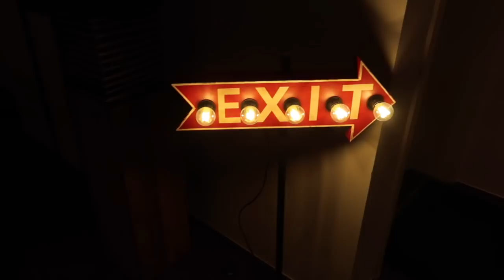HOE EEN WEBSHOP STARTEN 👗👠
Totallytwo bestaat 1 jaar! Jeej dat vraagt om een feestje.
Wij gaan eten met Two4one.
En ik leg jullie uit hoe Totallytwo gestart is.

Talisam TV